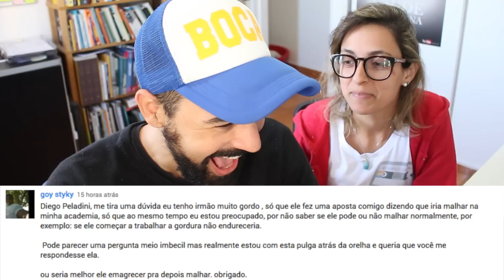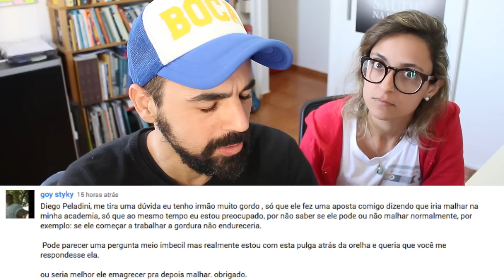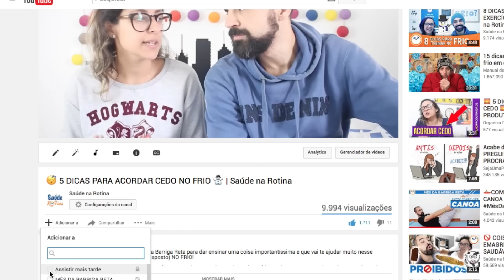ACADEMIA ENDURECE A GORDURA DO CORPO? Respondendo Comentários nº34 | Saúde na Rotina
Acabou o Mês da Barriga Reta e começamos agosto com um vídeo gostosíssimo cheio de comentários de vocês respondidos! Fazer academia deixa a gordura do corpo dura? Deixar de jantar emagrece? Assista e comente! Continue assistindo Saúde na Rotina!